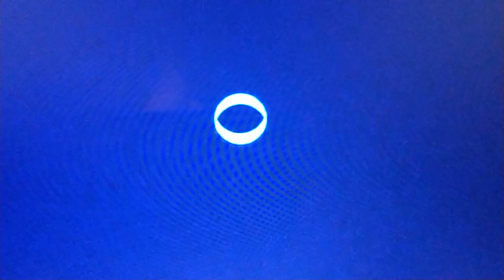Watch Entertainment/Discovery/Harpo Studios/CBS Media Ventures (2023)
taken from "Rachael Ray".